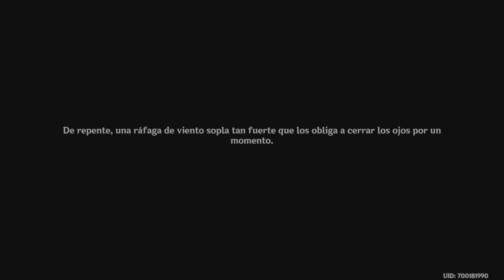Genshin Impact | Misión "Adivina, Adivinanza..." + Cinemáticas | Evento - Entre Tinta y Versos (1)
Muy buenas gente, bienvenidos a un nuevo video más de Genshin Impact, en este caso vamos a conocer más sobre el Hada de Aguaclara, una Oceanida con una historia muy particular.
En este evento llamado Entre Tinta y Versos, Liyue y Monsdtat realizan un certámen de poesia supervisado por Venti (el arconte Anemo) y Hutao...con algunas invitados especiales como Xiao o Zhongli (El Arconte Geo).
El objetivo de este concurso de poesía es mejorar la relación entre los habitantes de las dos regiones...pero algo extraño está ocurriendo mientras se celebra el evento...

Contexto: Un mar de gente discurre bajo la Puerta de Piedra. La dulce Fragancia del Vino de Diente de Leon inunda el ambiente.

¿Estáis tirando por Wriothesley o estáis ahorrando para la Arconte Hydro Furina?
Este evento me ha parecido muy interesante ya que le da una importancia diferente a NPCs que ya conocíamos.
Recordad que tenéis más guías , tutoriales, cinemáticas y Lore subidos en el canal tanto de Genshin Impact como Honkai: Star Rail.
Un likazo se agradece y os veo por comentarios.